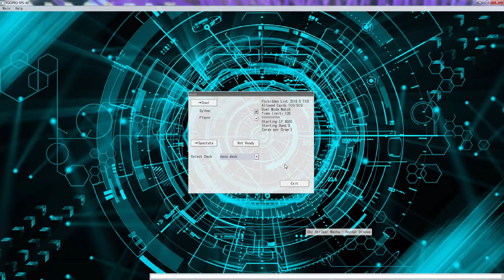YuGiOh Duel - Neo-Spacian vs Vampires